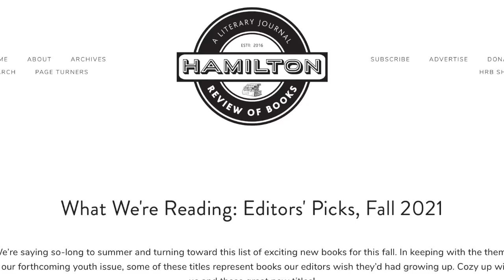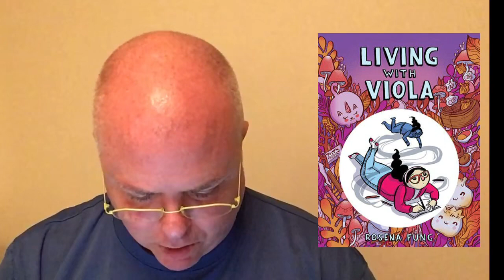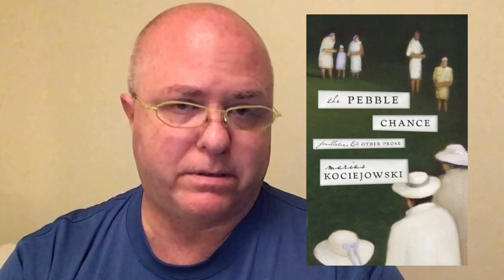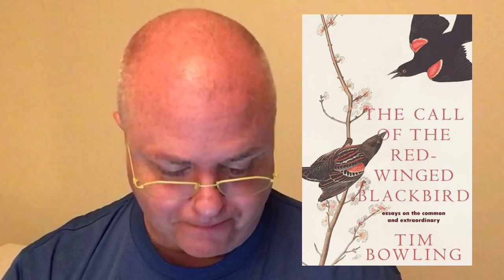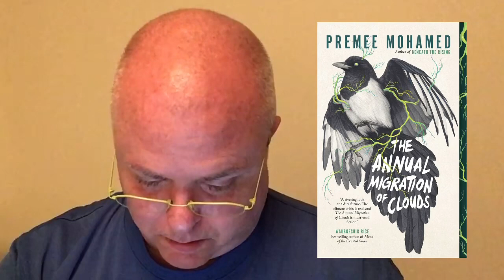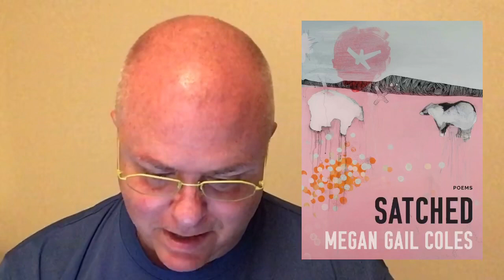New CanLit releases recommended by the Hamilton Book Review: a reaction video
Hamilton Review of Books Podcast – Episode 2 (the first full episode)

Christi Belcourt by Sherry Farrell Racette, Nadia Kurd, Dylan Miner, Christi Belcourt

The Most Precious Substance on Earth by Shashi Bhat

A Factotum in the Book Trade by Marius Kociejowski

The Pebble Chance: Feuilletons and Other Prose
by Marius Kociejowski

The Call of the Red Winged Blackbird: Essays on the Common and Extraordinary by Tim Bowling

Small Game Hunting at the Local Coward Gun Club by Megan Gail Coles

The Ghost Orchard: The Hidden History of the Apple in North America - Helen Humphreys

Field Study: Meditations on a Year at the Herbarium by Helen Humphreys

Flower Diary: In Which Mary Hiester Reid Paints, Travels, Marries & Opens a Door by Molly Peacock